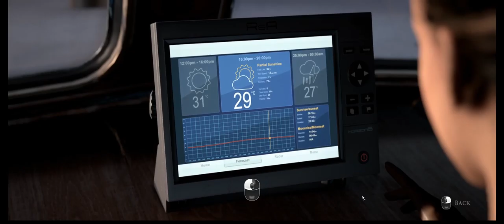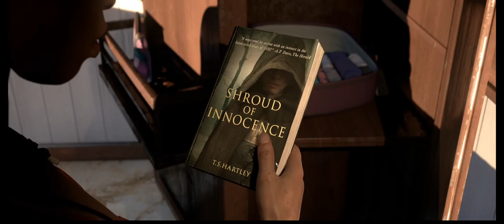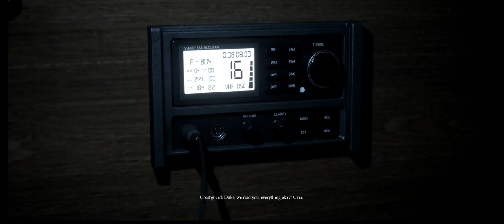Man of Medan with Sandy (Part 1)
Gremlin Julia